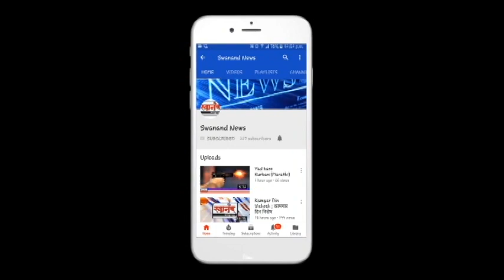दलितांवरील वाढत्या अत्याचाराचा रिपाइं युवक आघाडीने केला निषेध ! कल्याण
SEND ME STUFF:

Near B.K.No.1416,
Maratha section - 32,
Ulhasnagar - 421004,
Dist. : Thane,
Maharashtra,
India